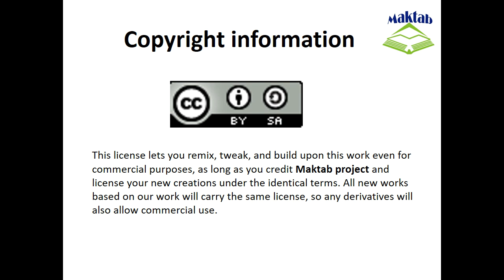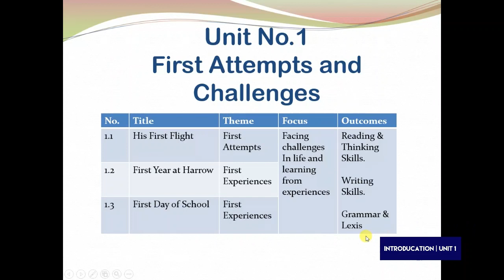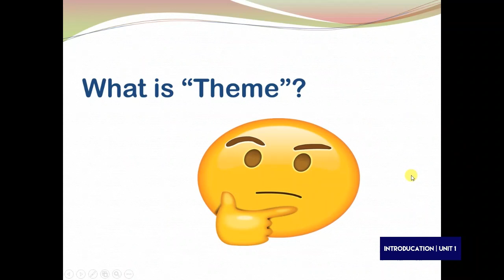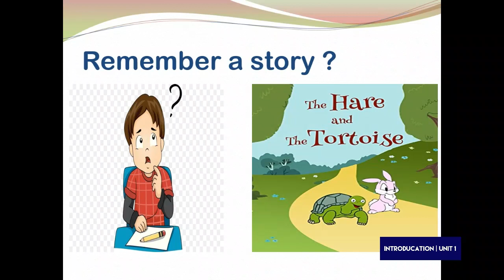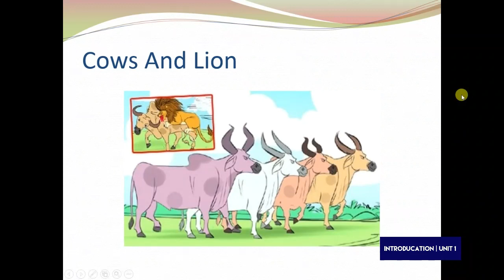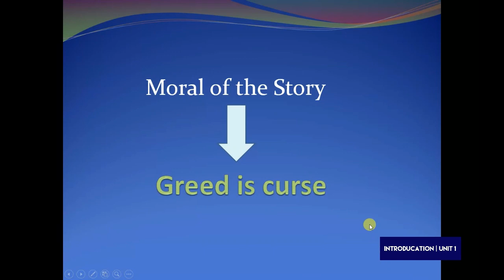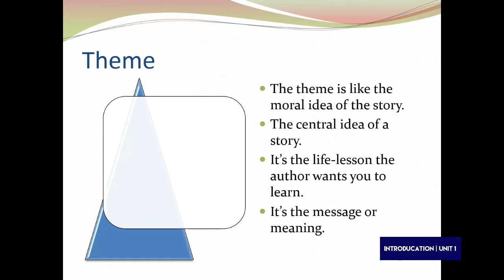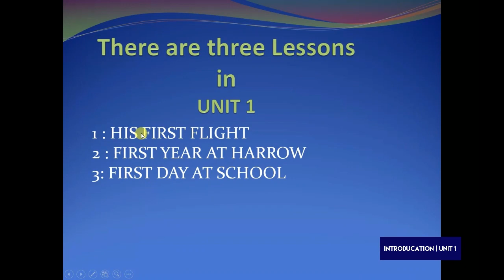FSc English, Book 1, Unit 1, LEC 1 (Introduction)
This video lecture covers: Introduction to Unit No. 1 of the book. This video lecture facilitates preparation of F.Sc. Englsih.